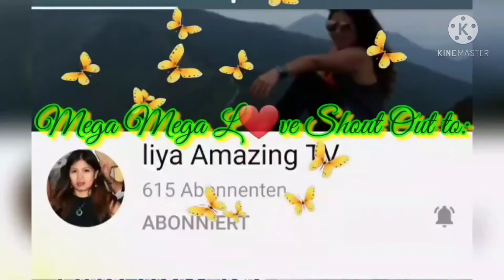EASTER HAS A SPECIAL MEANING FOR CHRISTIANS. FROHE OSTERN / HAPPY EASTER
EASTER HAS A SPECIAL MEANING FOR CHRISTIANS, Frohe Ostern, happy Easter. What is the meaning of Easter?

Easter: Holidays, customs, meaning of this festival

 Easter - from Good Friday to Easter Monday - has an outstanding meaning for Christians.  What we know about the origins, customs and history of this festival.

 Easter has a very special meaning for Christians.  It is the oldest and most important festival in Christianity.  How long has Easter been around?  Where does the name come from?  And why are there Easter eggs and the Easter bunny?  Here you can find an overview of what we celebrate on these days and what customs there are on this date.

 Easter: what is the meaning of the festival?

 Easter commemorates the resurrection of Jesus Christ from the dead after his suffering and death on the cross, as described in the New Testament.  The rebirth is thus a central sign of hope.  Christians believe that through Jesus' resurrection at Easter, all people have the chance to go to heaven after death.  So death is not the end, but is seen as the beginning of a new life.

 Why is Easter always on a different date?

 Since Easter Sunday is based on the first spring moon, Easter always fluctuates between March 22nd and April 25th (read also: Why is Easter so late this year?).

 Since when has Easter been around?

 In 325 the Council of Nicaea set the Sunday after the first full moon in spring as the date of Easter.  Since then, the feast of the Resurrection has been celebrated in the western churches.

 What about the origins and history of Easter?

 Easter probably evolved from the Jewish Passover festival.  Passover, the memory of the exodus of the Jews from Egypt, is close to Easter.  Much of the content of the Passover festival has a counterpart in Christian symbolism.  Thus the Easter lamb, which emerges from the lamb slaughtered on Passover, recalls the atonement of Jesus, who according to Christian belief died to redeem sinful people.

 Where does the name "Easter" come from?

 The origin of the name Easter is not entirely clear.

 It was popularly derived from the spring goddess "Ostara".

 It may also be the result of a translation error.  According to religious historians, the Latin name for Easter week ("White Week" / "hebdomada in albis") was also confused with the word for the dawn "alba" - in Old High German "eostarun".

 Other languages ​​derive their name for Easter from the church Latin word "Pascha".  For example, Easter is called "Pâques" in French, "Pasen" in Dutch and Easter is called "Pasqua" in Italian.

Grace AustroPinay